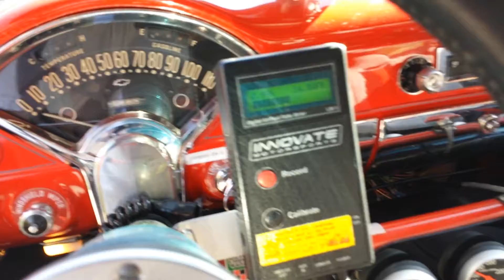1956 BLOWN CHEVY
1956 Chevy 210 Pro Street SBC 8-71 Blown w/nitrous express system. Motor is a .030 0ver 4 bolt 350 block that has been O-ringed. Callies 4340 racemaster crank, Oliver billet 6" rods, J/E inverted dome blower pistons w/hell fire rings. Custom ground Comp Cam for blower/nitrous, crower severe duty roller lifters, Jesel shaft rockers, Dart Pro 1 heads 72CC 215CC runners, ARP main and head studs, port matched mooneyham blower intake, Mooneyham 8-71 blower stage III hard anodized rotors and case w/8MM drive, Holley 750 4150HP blower carbs, Magnaflow prostar 500 fuel pump & regulator, Nitrous Express custom 100-500HP plate system w/purge & bottle heater, MSD digital 6 ignition with crank trigger, timing retard, 2 step, RPM window switch, NOS time delay. Stahl custom headers w/adapter plates - 2" primaries / 3 1/2" collectors, Dynomax 3 1/2" oval bullet mufflers, Meziere electric water pump, TSR Racing Dedenbear Glide w/1.82 straight cut billet planetaries, vasco input shaft, dedenbear case, rear support & tail housing, BTE custom made 9.5" 4000 stall converter, air shifted hurst quarterstick shifter w/roll control, pro trans brake, transmission cooler, Be Cool crossflow radiator, Mark Williams center section spooled 9" w/35 spline Mark Williams axles, 4 link rear with 12way adjustable QA1 coilovers on rear, 2" drop spindles with tubular uppers & lowers and QA1 coilover adjustable front shocks, Wilwood disc brakes on front/rear, Trunk mounted 16 gallon fuel cell and battery, 140Amp powermaster alternator, Innovate wide band air/fuel monitor, 10 point cage was certified in '04 for 7.50 will pass for 8.50 cert. square tube frame, original dash and firewall, Convo pro 15" x 4" front / moroso drag front runners, brand new Mickey Thompson drag radials on rear. Pioneer CD sound system w/amp.